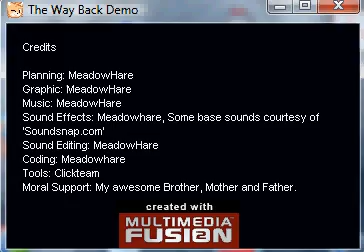Let's Play with Zax37: MeadowHare's "The Way Back" demo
Me playing "The Way Back" by MeadowHare second time.
Normal mode.